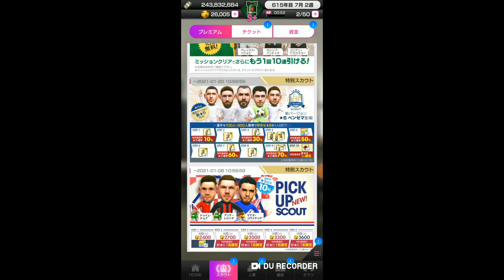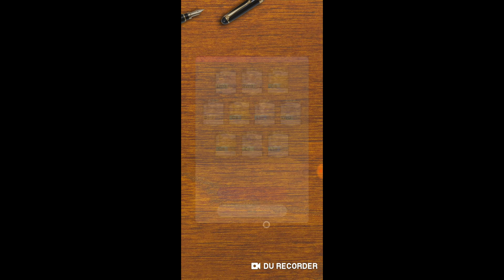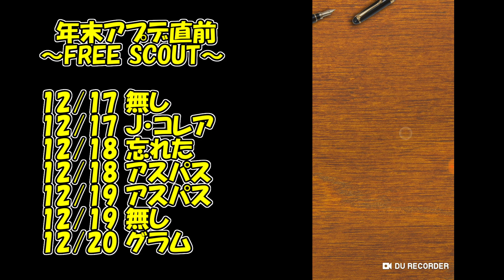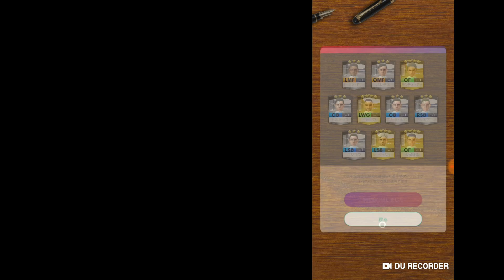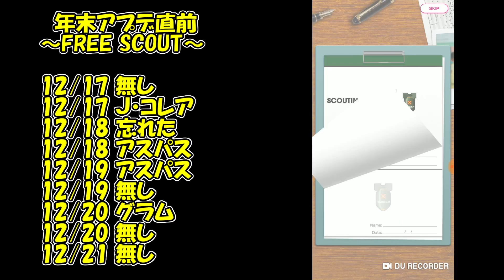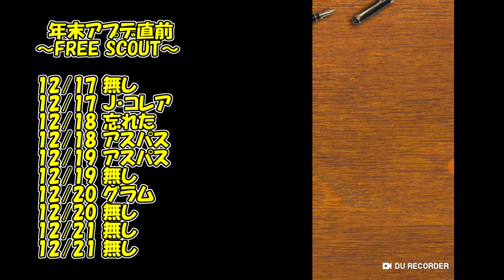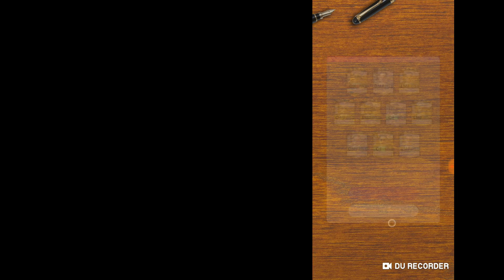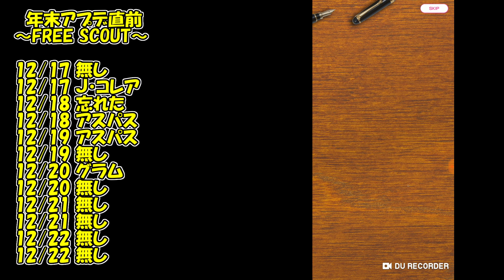【サカつくＲＴＷ】第242節 ／ 年末アプデ直前FREE SCOUT後編、自力5凸は無理っすね【まぐまぐまぐろん】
・【サカつくＲＴＷ】の動画です。今回は「年末アプデ直前FREE SCOUT」の後編をお送りします。内容は今のリアルなサッカー事情をお届けしております。

・今週は「年末アプデ直前FREE SCOUT」の後編をお送りしております。今回はさして欲しい★５の選手がいる訳でもないので、適当に５凸出来る選手が集まればいいかなと思っております。来週にしちゃうと来年になっちゃうので、今回は１日にサカつく動画２つ更新でお届けします。今回もガチャをしながら、何かしらのサッカーネタを散りばめてお伝えしております。リアルなサッカー事情と共にラジオ感覚でお楽しみください。さて、140連で何体★５が手に入ったのでしょうか。

－年末アプデ直前FREE SCOUT－

ＧＫ：デ・ヘア
ＲＳＢ：ヒサイ、ベジェリン
ＬＳＢ：ルーク・ショー、ホセ・ガヤ
ＣＢ：ジョー・ゴメス、モーガン、サヴィッチ
ＤＭＦ：ケディラ、パレホ
ＲＭＦ：ベルハイス
ＬＭＦ：グラム、Ｍアセンシオ
ＯＭＦ：ドラクスラー
ＲＷＧ：ペレイロ、アスパス
ＬＷＧ：ヒメネス、イウォビ
ＣＦ：イリチッチ、コレア

0:00 オープニング
0:58 141～160連目【レアルガチャ】
5:12 161～190連目【ガチャ忘れた、追撃の話】
11:07 191～210連目【Ｊリーグ終わりました】
15:42 211～230連目【アーセナル７試合未勝利】
20:42 231～250連目【Ｊリーグアウォーズ】
25:53 251～260連目【通勤中なので聞こえづらいかも】
27:56 エンディング